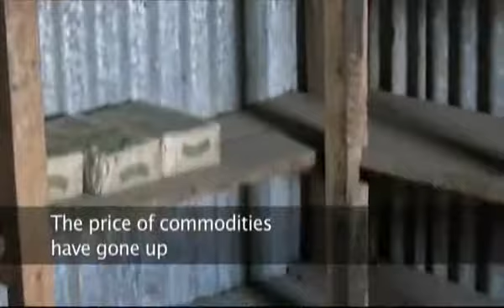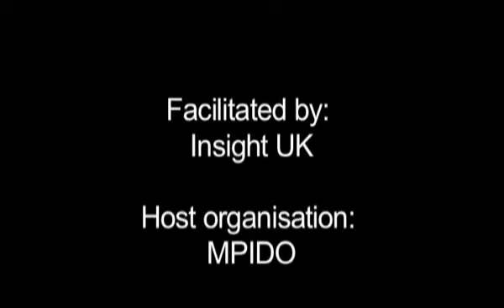Maasai climate refugees appeal to UN Pt 2.wmv